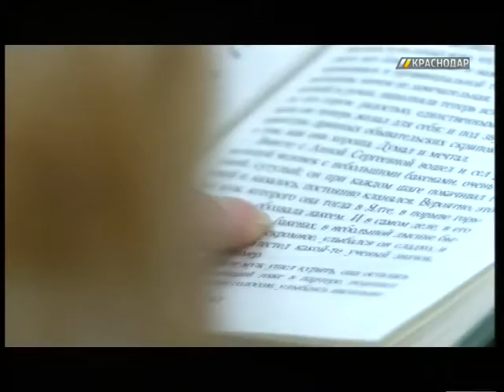В Краснодаре прошла «Театральная бессонница»